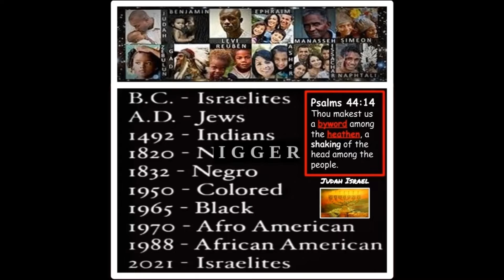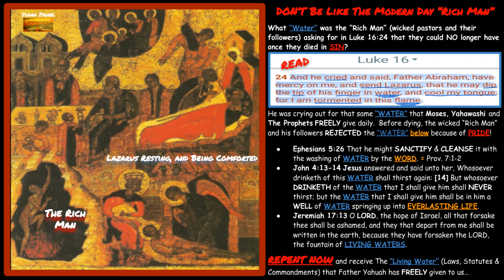Living Water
John 7:38 He that believeth on Me AS THE SCRIPTURE HATH SAID out of his belly SHALL FLOW RIVERS OF LIVING WATER

REPENT NOW and receive The “Living Water” (The Laws) that Father Yahuah has FREELY given to us through Yahawashi.

Music For Video By Darak iBar